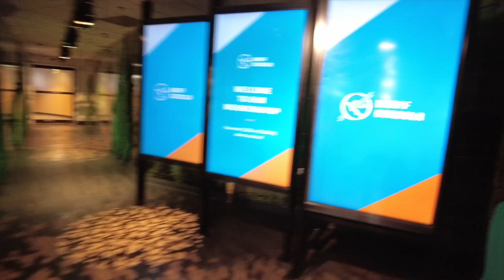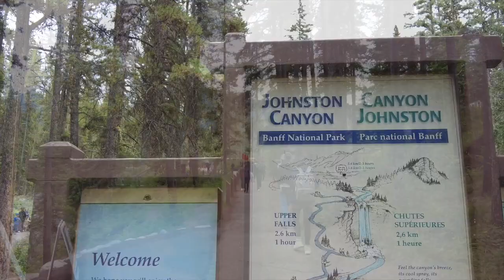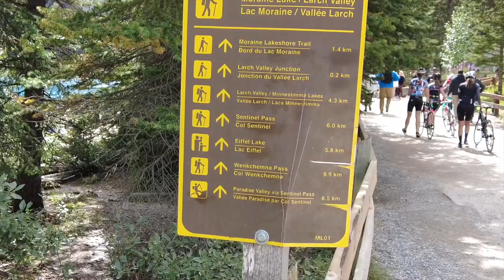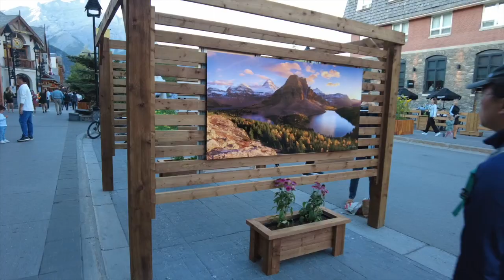Banff National Park Canada 4K 🇨🇦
"🇨🇦 Embark on a Remarkable Journey through Banff, Canada's Natural Wonderland 🏞️🏔️ | From Charming Towns to Majestic Rockies, Join Us for an Unforgettable Adventure! 🌄✨

In this captivating vlog, we're taking you deep into the heart of Banff National Park, nestled in the Canadian Rockies. 🏞️ Get ready to be awe-struck by the pristine lakes, lush forests, and the charming town of Banff itself. 🏘️

Join us as we explore the enchanting streets of Banff, tasting local cuisine, chatting with friendly locals, and discovering unique souvenirs. 🍽️🛍️

But the real adventure begins when we set out to explore Banff's iconic natural wonders. 🌟 From the surreal turquoise waters of Lake Louise to the tranquil serenity of Moraine Lake, we'll take you on hikes, and breathtaking  views that seem straight out of a postcard. 🚣‍♂️🌅

Don't miss our exhilarating visit to Johnston Canyon, complete with catwalks and cascading waterfalls. 🌊 And of course, we'll share our thrilling encounters with the local wildlife, including majestic mountain goats and curious deer. 🦌🐻

For a panoramic view like no other, we'll hop on the Banff Gondola to the summit of Sulphur Mountain. 🚠🏔️ The 360-degree vistas will leave you speechless.

Join us on this unforgettable journey through Banff, Canada, where every turn reveals a new wonder. 📸🌲 BanffAdventures RockyMountains ExploreCanada"

⚠️ This channel does not claim any rights over any of the songs used in this video.

♡When We Are Away From YouTube♡